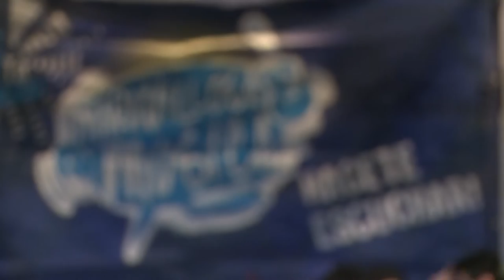El concurso Maravillosa Música pasó por la UNAJ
El viernes en el auditorio de la sede central de la UNAJ se realizó un recital de bandas en el marco de este concurso federal de bandas que a través del cual miles de jóvenes dan a conocer sus propuestas musicales.

Ante un auditorio colmado, se presentaron los grupos Vh 16, Maldito Karma, Temblor, Factor Cero, Elisdid y Sapiens.